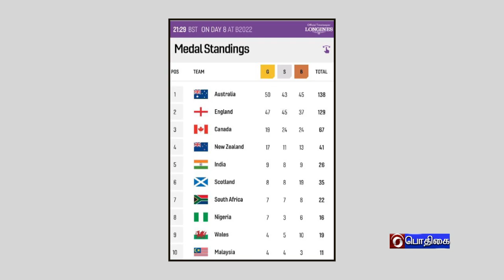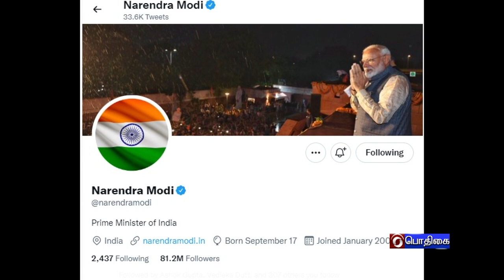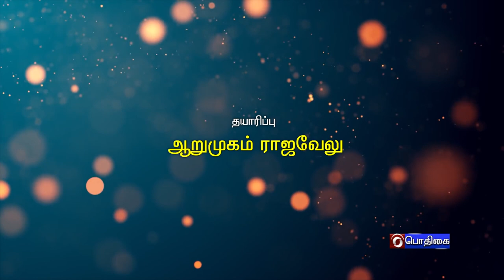இந்தியா இந்த வாரம் [06.08.2022]